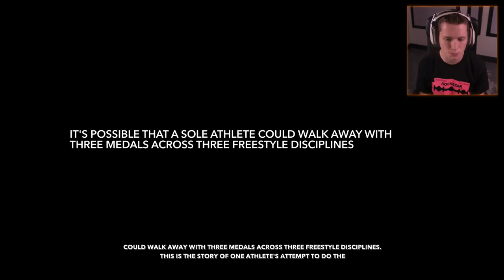STEEP: Road to the Olympics - Part 1 - SNOWBOARDING CAREER MODE!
Expand description for more ▼